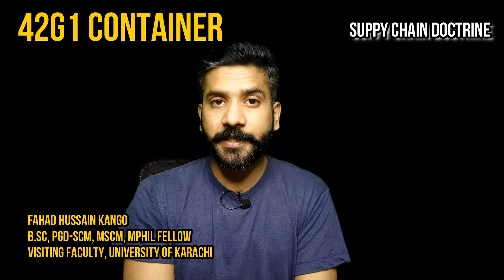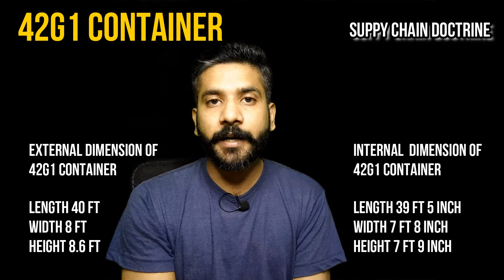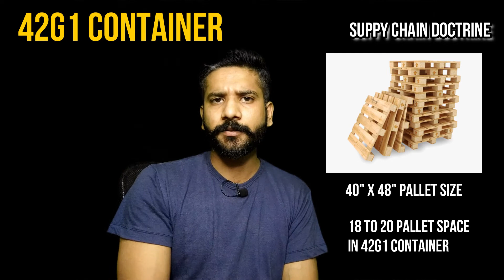40 Ft Dry Standard Container Specification, CBM, Weight, Dimension | 42G1 Container | Urdu-Hindi-SCM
Containers are widely used in international and national logistics

42G1 container also called, 40 Ft dry container or 40 Ft standard general cargo vent container.
There containers are not temperature controlled.

42G1 container external dimensions
Length : 40'
Width : 8'
Height : 8.6'

22G1 container internal dimensions
Length : 39' 5"
Width : 7' 8"
Height : 7' 9"

CBM is 67.5 to 67.7

Tare weight and pay load of 42G1 container vary brand to brand or according to shipping line.